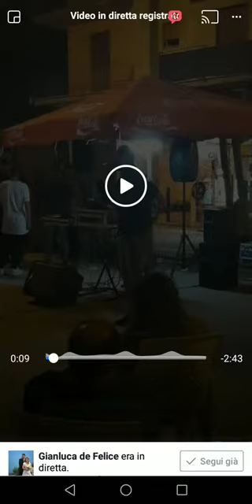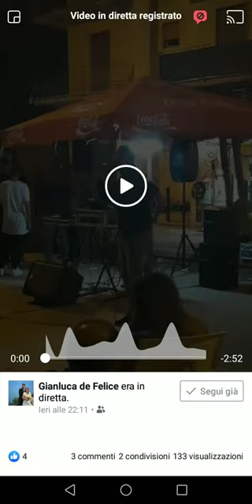Francesco ferrigno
Licola mare bella serata